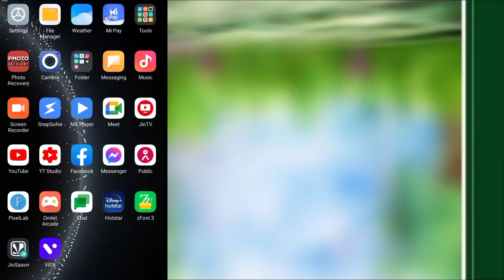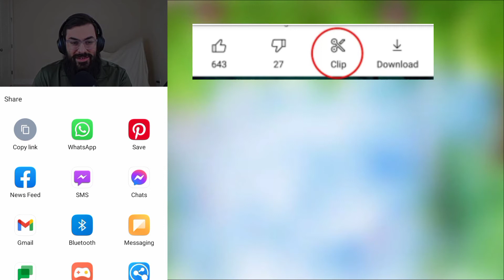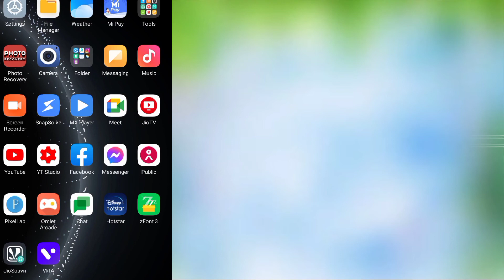Big Update l New YouTube feature launched l Youtube Clip l How to use Youtube clip ll full explain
hii friends

1:- new update clip
2:- uses of clip
3:- youtube new update clip
4:- sab ka mobile mein clip kab aaega
5:-clip ko kaise chalayen
6:-clip se kya hota hai
7:-clip kya hai
8:-YouTube new update
9:-clip
10:-clips
11:- big update youtube feature
12:- YouTube new update 2021 clip
13:- youtube clips
14:- youtube new feature launched
15:- youtube new update launched